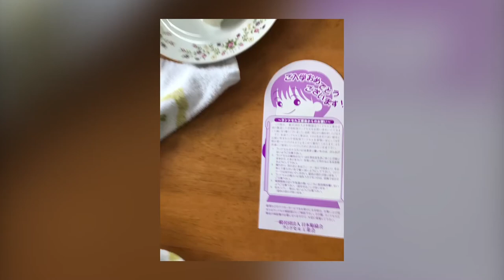getting ready for elementary sch Apr. 5, 2017